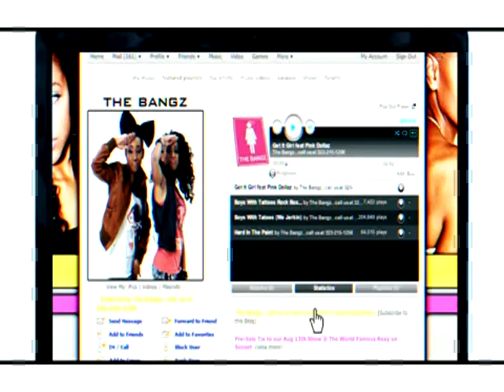New Boyz Ft. Ray J - Tie Me Down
She Ain't Gone Tie Me Down!!